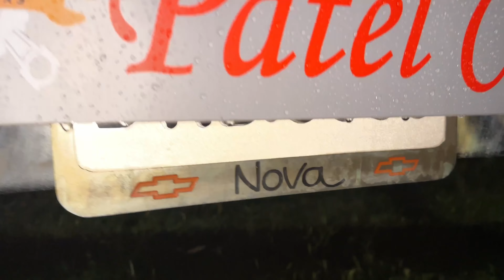New Voggers in the House | MOTORAMA fest ruined ? Extreme off-road in fest | Hilux Drifting 4x4 fun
This video is about car modification and motorman fest event in gurgaon.

Our social website are below :

off road vlogs ajay -

Note : all stunts are performed by experts, don't try by your own.

The devices which i used in vloging

best action camera
best phone - S_20_ultra &
Gimble
Drone
vlog camera

keep loving to off road vlogs ajay